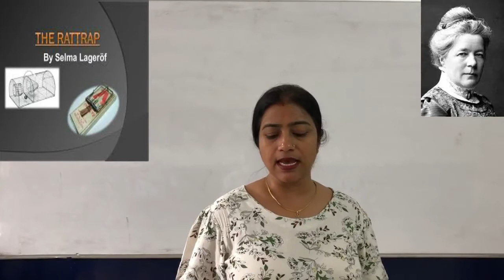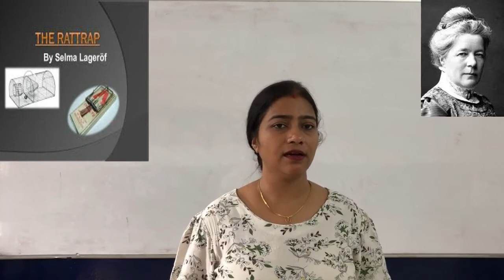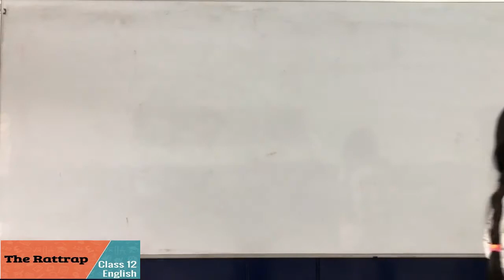THE RATTRAP - I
This video is the first part of the chapter THE RATTRAP. Its a story of an Iron worker who lives in Sweden. So go through and enjoy the learning.